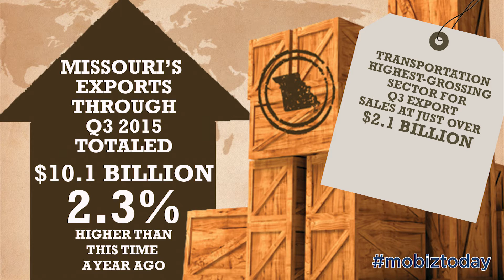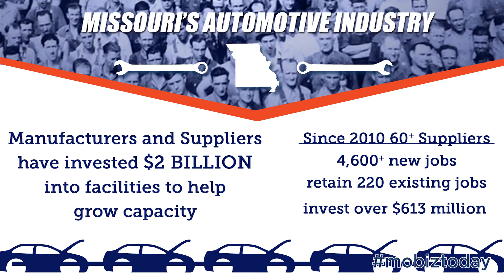Missouri Business Today November 16, 2015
Among the headlines for this week's development news: Missouri exports setting records, auto manufacturing revving up all across the state, Missouri Works Training streamlines the process, three communities receive economic development funding, and the state awards funds to ARCH Grants to help grow startups.

Missouri Business Today brings you the latest business expansions and tech developments, as well as tips on resources and tools to help grow your business. And, as we all understand that Quality of Life is a huge factor in recruiting a talented workforce and maintaining a thriving business community - Missouri Business Today also provides you with a full social itinerary featuring events and activities that help make Missouri such a great place to work, live, and play.

Sign up to receive the Missouri Business Today by visiting the Department's email subscription service and choose the "Newsletters" topic.